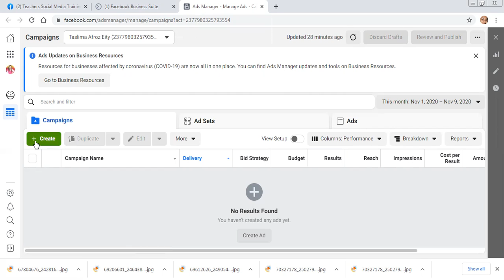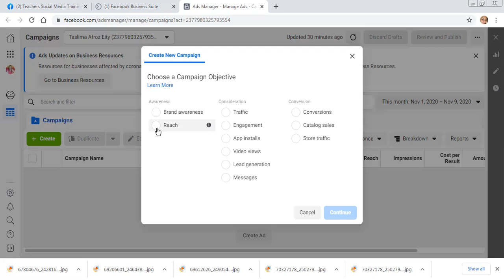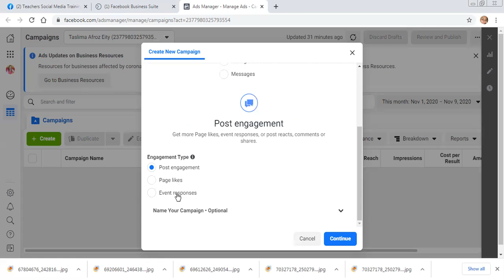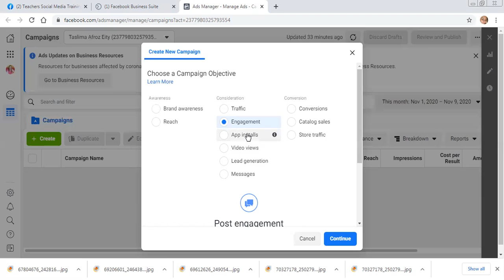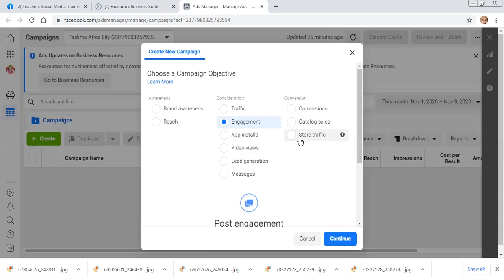Campaign Objcetive Dr Taslima Afroz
ক্যাম্পেন অবজেক্টিভ না জানলে আমাদের বিজনেস ফল করবে
So let's we learn about campaign objective